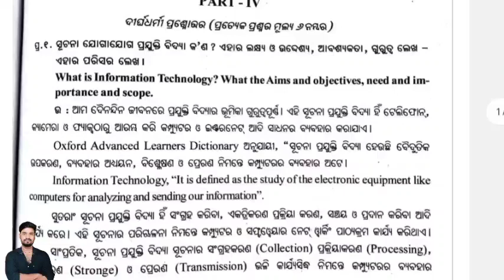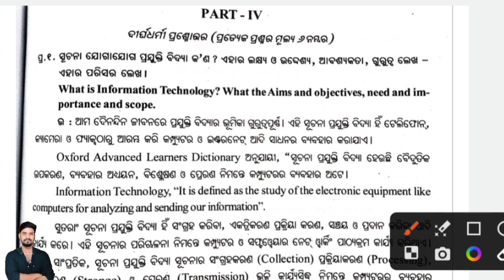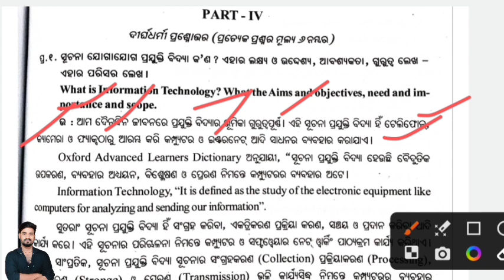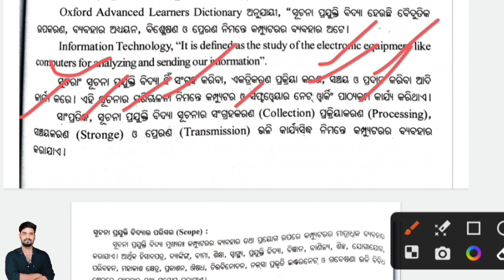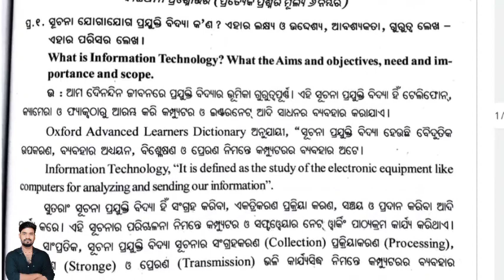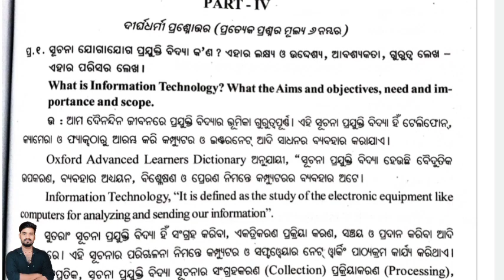+3 5th Semester Education Hon's, Core -12 , ସୂଚନା ଓ ପ୍ରଯୁକ୍ତି ବିଦ୍ୟା କ'ଣ Information tecnology